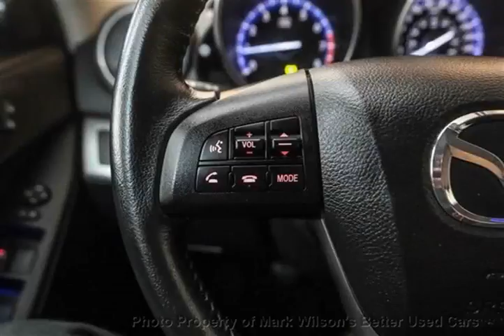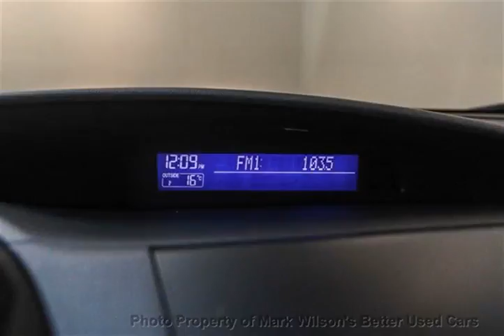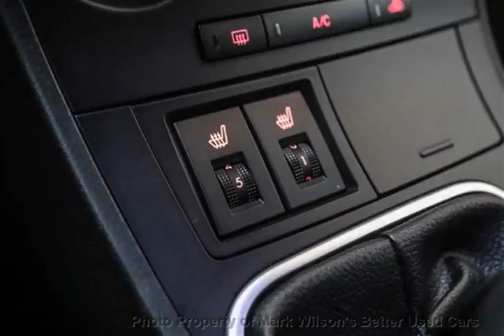Mark Wilsons Better Used Cars - 2012 Mazda Mazda3 GS SKYACTIV! HATCHBACK! 1 OWNER! SUNROOF! 6-S...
Mark Wilsons Better Used Cars - 2012 Mazda MAZDA3 GS SKYACTIV! HATCHBACK! 1 OWNER! SUNROOF! 6-SPEED! D-C1653801